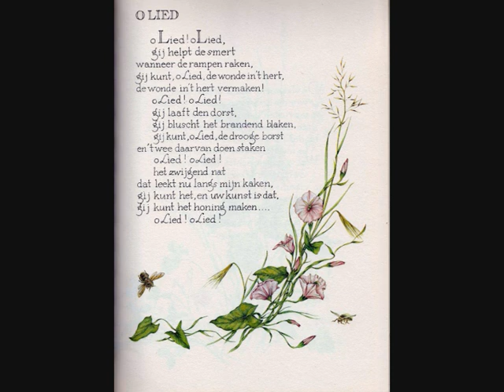Guido Gezelle - Gedicht: 'O Lied!'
Dit gedichtje uit 1860 werd gebundeld in Gezelles 'Gedichten, Gezangen, Gebeden en Kleengedichtjes'.